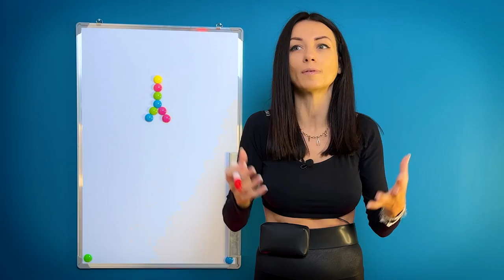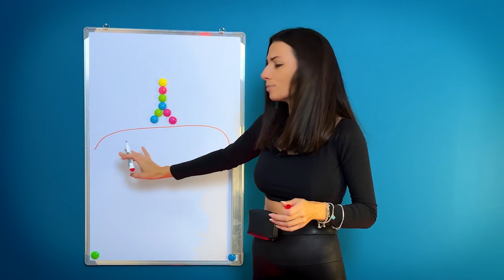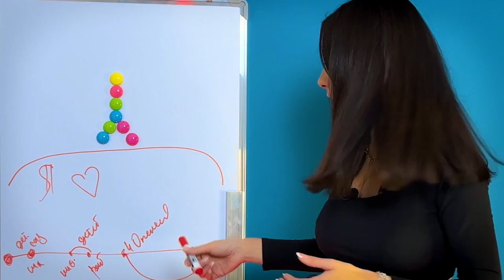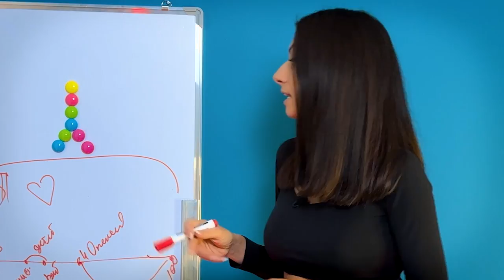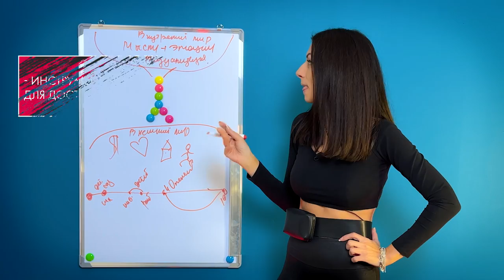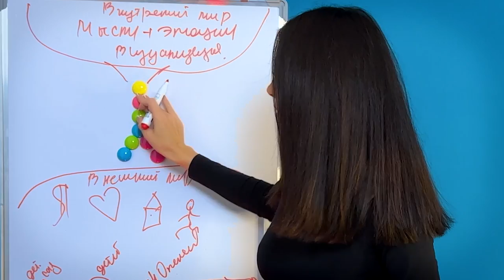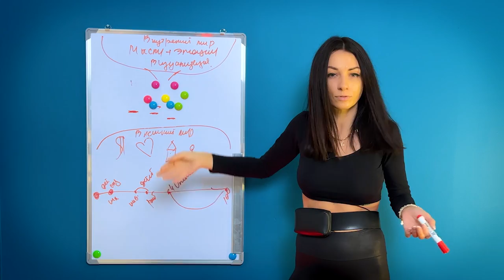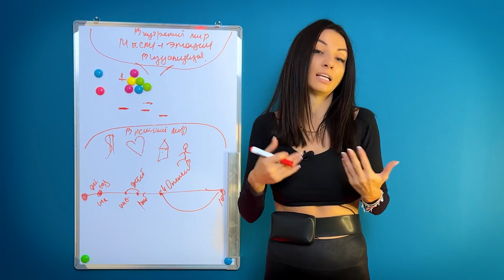Как наши мысли влияют на наш реальность | Закон Вселенной №1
Как наши мысли влияют на нашу реальность. В этом видео вы узнаете:
 ⁃ почему вы являетесь причиной всего, что с вами происходит
 ⁃ что мы живем с вами в двух мирах, а не в одном
 ⁃ что такое визуализация на самом деле и как она работает

После просмотра вы точно начнете гораздо тщательнее относиться к мыслям в своей голов. А следовательно, ваша реальность очень быстро начнет меняться к лучшему

Желаю отличного просмотра и дайте, пожалуйста, обратную связь в комментариях под видео ♥️